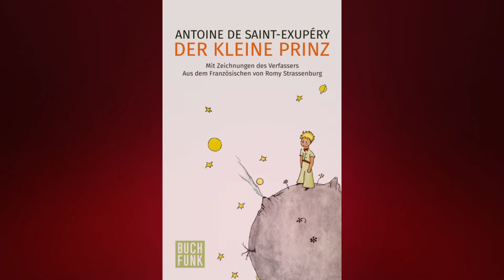Der kleine Prinz | Kapitel 2